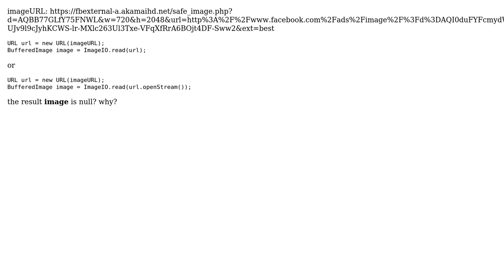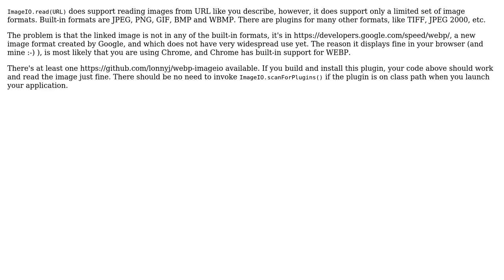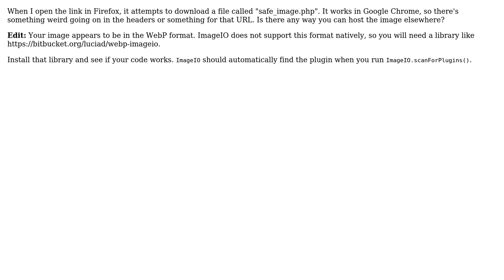Why use ImageIO can't get BufferedImage from URL? (3 Solutions!!)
Why use ImageIO can't get BufferedImage from URL?

With thanks & praise to God, and with thanks to the many people who have made this project possible! | Content (except music & images) licensed under CC BY-SA | Music | Images & others | With thanks to user user3437460 user penuel user NighttimeDriver50000 user Harald K and the Stack Exchange Network Trademarks are property of their respective owners. You are responsible for your own actions.